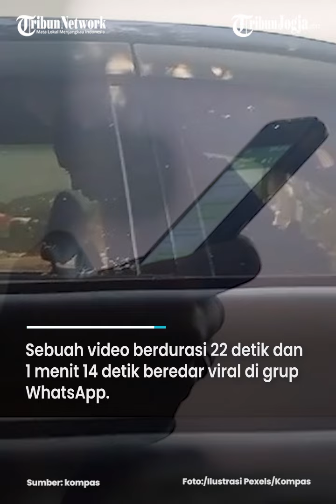OKNUM PERANGKAT DESA DI KEBUMEN BERBUAT M3SUM DALAM MOBIL, ISTRI SAH LAPOR POLISI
Sebuah video berdurasi 22 detik dan 1 menit 14 detik beredar viral di grup WhatsApp.

Video tersebut memperlihatkan adegan seorang pria yang berbuat mesum dengan seorang wanita di dalam mobil di area parkir di sebuah rumah sakit di Kebumen.

Perbuatan mereka akhirnya dipergoki pihak sekuriti rumah sakit. (*)

Editor : Mona Kriesdinar
Video : Afifudin (FIF)
Narator : Noristera
Produser : Ribut Raharjo

Sumber : kompas